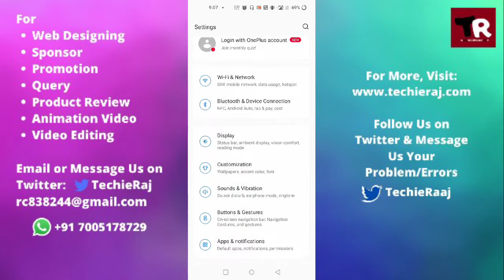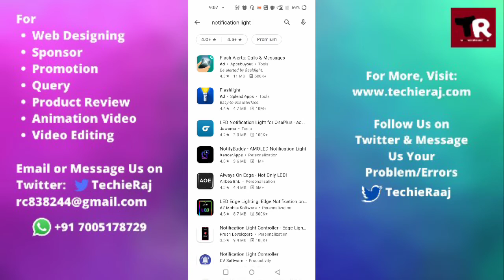How to Set Notification Light Setting in Oneplus 9r, 9 pro, 8t, 7t, 6t, 2, X, nord, nord le, one, 3